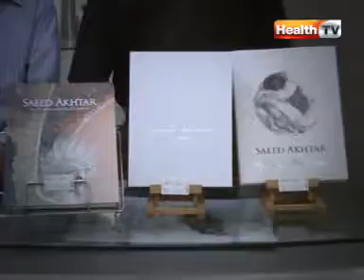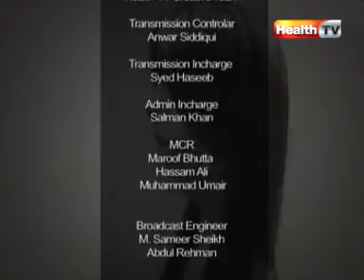The Art Show | Episode# 21 24 JUNE 12 | HTV